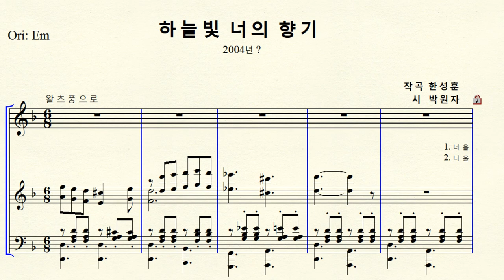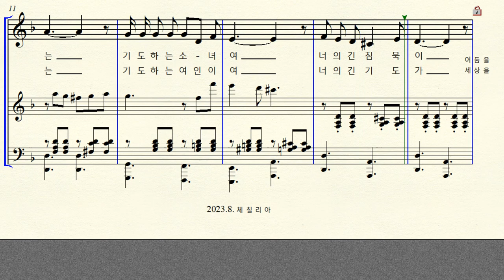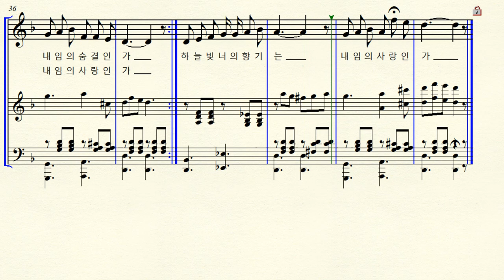MR 1-213 하늘빛 너의 향기 (작곡 한성훈 작사 박원자) D minor 라단조 ( For Solo Midium Voice)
반주 동영상 작곡 한성훈 (1965 - ) 작사 바다 박원자 한국가곡 하늘빛 너의 향기 Dm 라단조 악보 원조성 장2도 내림 왈츠 풍으로 ( 비엔나 왈츠)